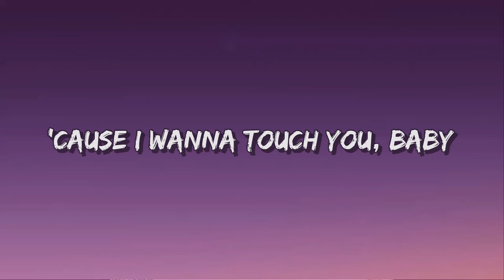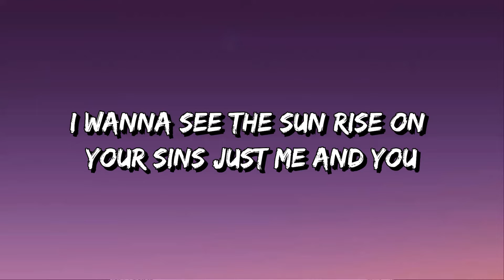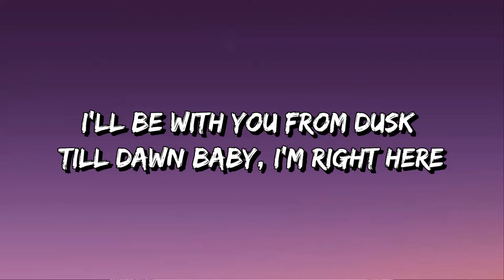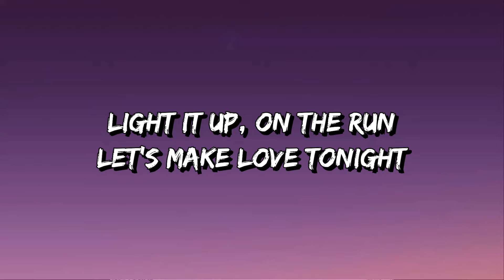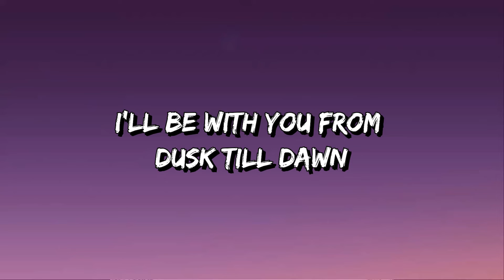ZAYN , Sia - Dusk Till Dawn (Lyrics)